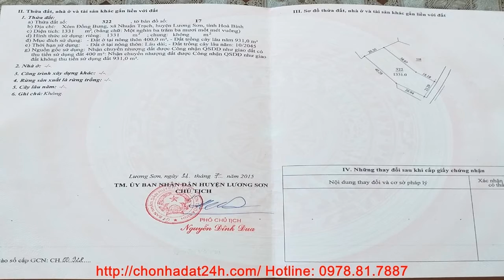Bán nhà đất Tp Hòa Bình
BÁN BIỆT THỰ NGHỈ DƯỠNG - Xóm Đồng Bưng, Xã Nhuận Trạch, Huyện Lương Sơn, Tỉnh Hòa Bình

Tổng diện tích đất: 1331m2.
Trong dó diện tích đất xậy dựng: 400m2.
Diện tích đất trồng cây lâu năm: 931m2.

Dọc theo quốc lộ 6 từ thành phố Hòa Bình (tỉnh Hòa Bình) về thủ đô Hà Nội, qua trung tâm huyện Lương Sơn chừng 1km, nằm chếch về phía Đông Nam là Biệt thự nghỉ dưỡng xã Nhuận Trạch, một xã có bề dày truyền thống cách mạng của huyện Lương Sơn. Tuy là xã miền núi nhưng Nhuận Trạch hội tụ đầy đủ yếu tố về thiên thời, địa lợi để trở thành một xã có tầm quan trọng về phát triển kinh tế - xã hội ngày nay cũng như các phong trào đấu tranh cách mạng trước đây.

Biệt thự nghỉ dưỡng nằm trên xã Nhuận Trạch. Xã Nhuận Trạch có diện tích tự nhiên là 841.72ha tuy là xã miền núi của huyện Lương Sơn nhưng địa hình tương đối bằng phẳng, không phân hóa rõ ràng. Càng về phía Nam càng có nhiều quả đồi hình bát úp độ cao không lớn, sen kẽ giữa các quả đồi là các hồ, đầm, rộc nước. Trên địa bàn xã có 5 loại đất: đất phù sa không được bồi, đất phù sa ngòi suối, đất thung lũng do sản phẩm của dốc tụ, đất đỏ vàng biến đổi do trồng lúa và đất đỏ vàng trên đá sét. Các loại đất trên tuy không màu mỡ nhưng điều kiện cũng thích hợp với cây lúa nước, là một trong những điều kiện thuận lợi quan trọng để phát triển cơ cấu cây trồng đa dạng, phong phú.

* Biệt thự nghỉ dưỡng xã Nhuận Trạch đi Sân Bay Nội Bài 60km;

* Biệt thự nghỉ dưỡng xã Nhuận Trạch đi Sân vận động Mỹ Đình 35km;

* Biệt thự nghỉ dưỡng xã Nhuận Trạch đi Hồ Hoàn Kiếm 45km;